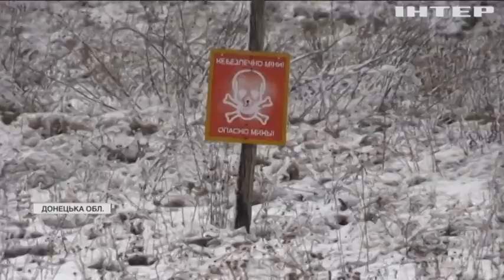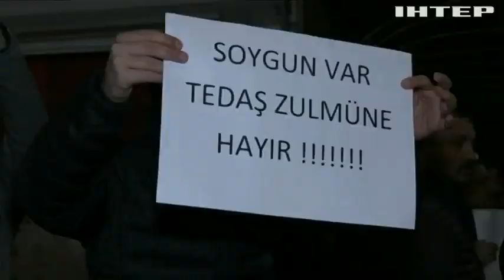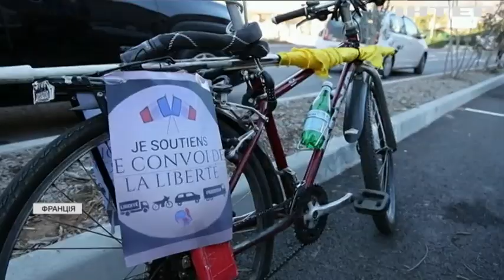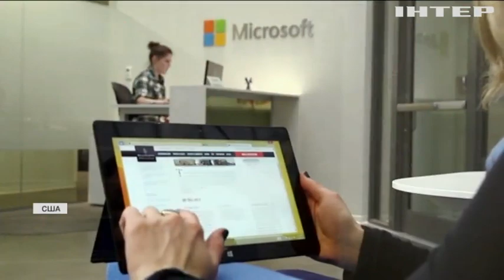Новости 9:00, выпуск за 10 февраля 2022 года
Дивіться у випуску:
Протестанти заблокували єдиний міст, який з'єднує Канаду та США.
Португальські рятувальники шукають українця, що зник під час купання в океані.
Біля узбережжя Куби сформувався водяний смерч.